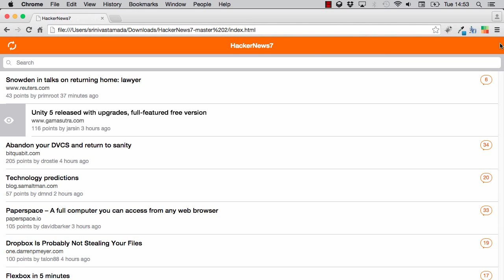Chrome Inspect Element